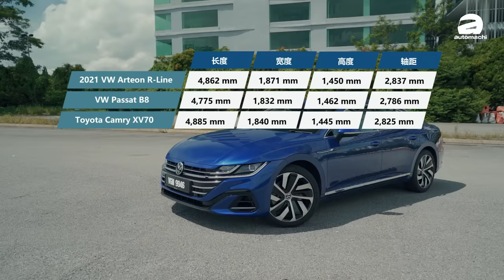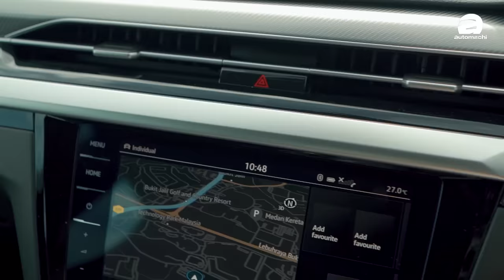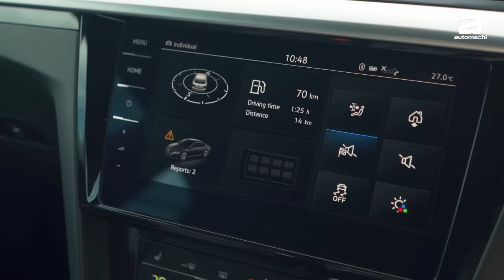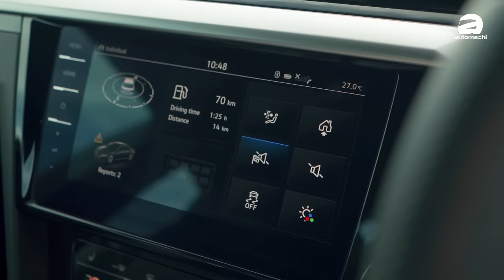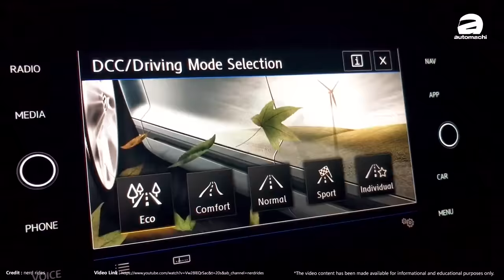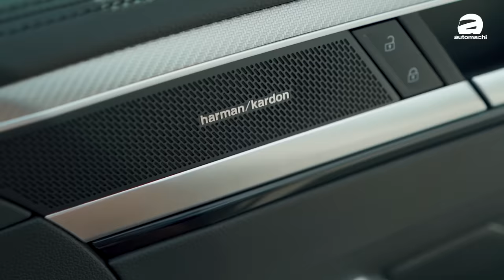2021 Volkswagen Arteon R-Line 4MOTION ，後視鏡裡看 330i/C300？（完整試駕）｜automachi.com 马来西亚试车频道（中文字幕）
我们久违的试驾影片回来啦！而且还是许多人期待的最新 2021 Volkswagen Arteon R-Line 4MOTION！号称“最美大众”的它在这回以小改款的最新姿态来到我国，但是 Volkswagen Malaysia 这回可是出尽绝招，为我们带来了搭载280 PS高功率版本2.0L涡轮增压引擎，并搭配 4MOTION 全驱系统的“正版” Arteon，成为名副其实的美型房跑！

身为小苠最爱车款之一，怎么能够不来个非常深度的试驾呢？虽然不能上云顶，但是这回我们还是尽力全方位测试了这台车的性能与操控表现，看它是否能够挑战比它贵5万令吉的宝马与奔驰房车！重点是加速实测居然有很大惊喜！

0:00 提車 Opening
1:03 Intro
1:26 外觀 Exterior
5:17 引擎 Engine
6:03 0-100 實測
6:15 內裝 Interior
8:36 Harmon Kardon 音響實測
8:53 配備 Features
10:14 後座 Rear Seat
11:14 Intro 2
11:27 試駕 City Drive
13:18 性能 Highway Drive
16:55 操控 Handling
20:24 結尾 Ending